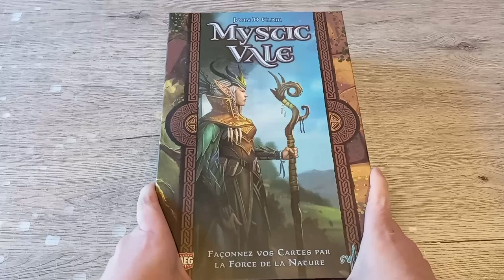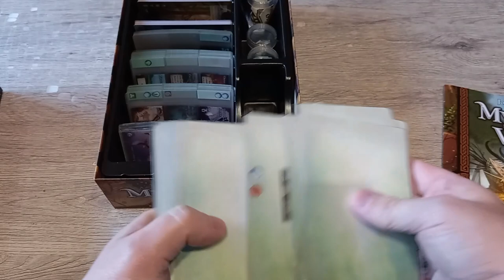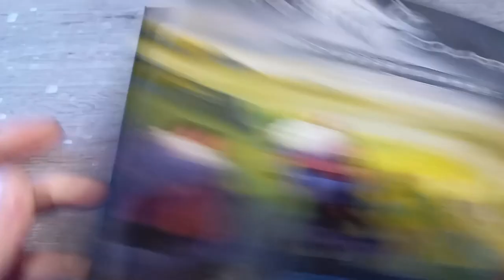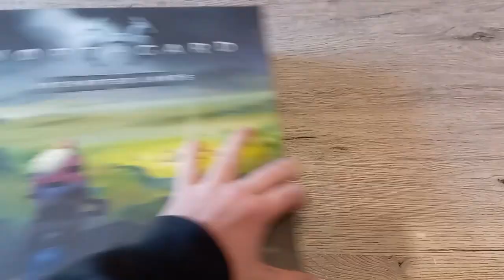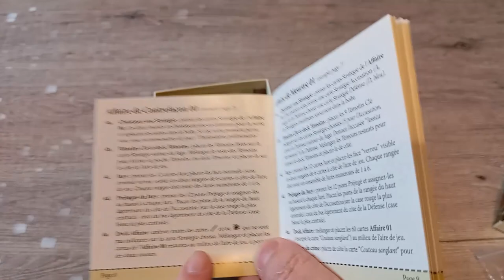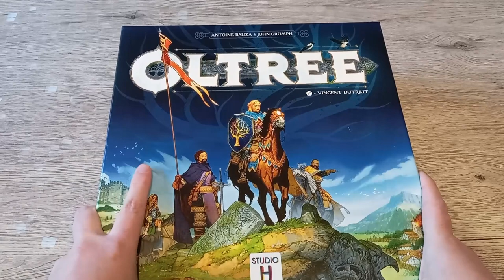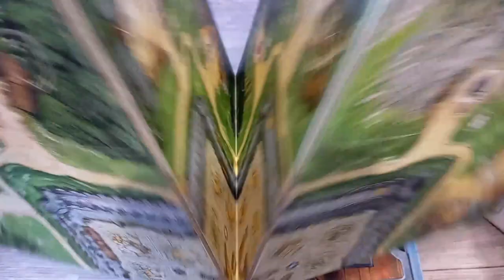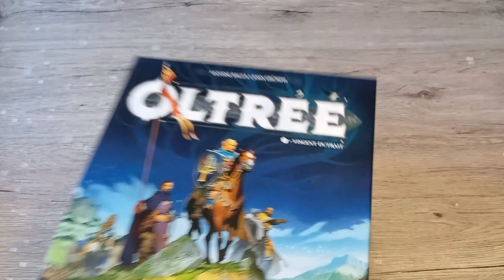J'ai quoi comme jeux? épisode 10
on continue d'explorer rapidement ma ludothèque
00:00 intro
00:13 Mystic Vale
02:53 Northgard uncharted land
04:50 Objection !
07:18 Oltree
11:13 One deck Dungeon